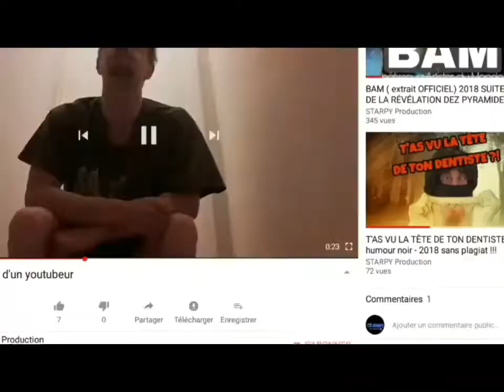La solution contre la pauvreté. Son éradication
Humour noir évidemment.
Hésitez pas à aider votre prochain.

Merci

Starpy production

Son
Starpytek